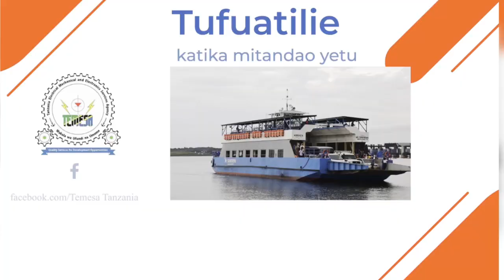TEMESA YAENDELEA KULIPANDA JIJI LA MWANZA,VIVUKO VYA KISASA VINAJENGWA ,HAKUNA KILICHO SIMAMA